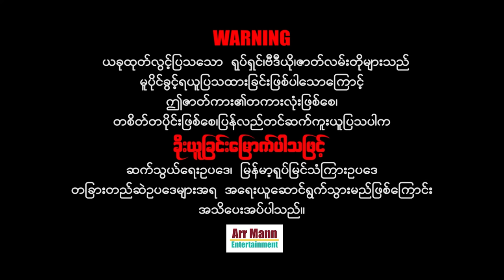မိစ္ဆာဒိဌိ (ပညာပေးဇာတ်ကား) ၊ ArrMannEntertainment ၊ MyanmarNewMovie ၊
Unicode
ဇာတ်လမ်း-ဇာတ်ညွှန်းနှင့်ဒါရိုက်တာ- မဟာ
သရုပ်ဆောင်- အာကာမြင့်အောင် ၊ အောင်ခိုင် ၊ ခင်မို့မို့အေး ၊ ဦးအောင်မြတ် နှင့် သရုပ်ဆောင်များစွာပါဝင်သည်၊၊

မြန်မာဇာတ်ကားများကြိုက်နှစ်သက်သော ပရိသတ်များအတွက်
စေတနာထားကာ ရုပ်သံအထူးကြည်လင်သော
4K ULTRA HD-resolution ဖြင့်ပထမဆုံး ထုတ်လွင့်သော

Zawgyi
ဇာတ္လမ္း-ဇာတ္ၫႊန္းႏွင့္ဒါ႐ိုက္တာ- မဟာ
သ႐ုပ္ေဆာင္- အာကာျမင့္ေအာင္ ၊ ေအာင္ခိုင္ ၊ ခင္မို႔မို႔ေအး ၊ ဦးေအာင္ျမတ္ ႏွင့္ သ႐ုပ္ေဆာင္မ်ားစြာပါဝင္သည္၊၊

ျမန္မာဇာတ္ကားမ်ားႀကိဳက္ႏွစ္သက္ေသာ ပရိသတ္မ်ားအတြက္
ေစတနာထားကာ ႐ုပ္သံအထူးၾကည္လင္ေသာ
4K ULTRA HD-resolution ျဖင့္ပထမဆုံး ထုတ္လြင့္ေသာ